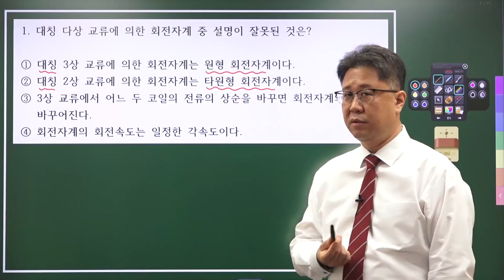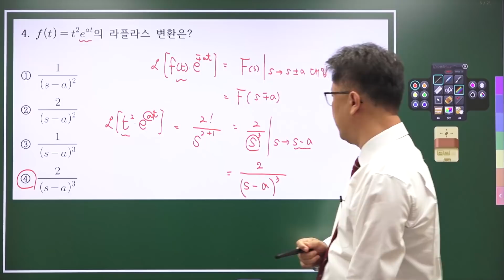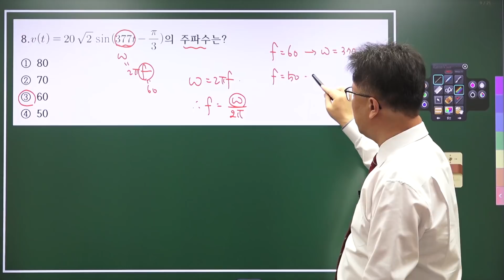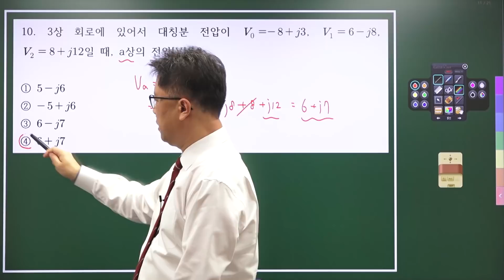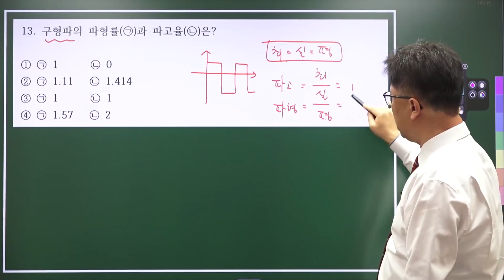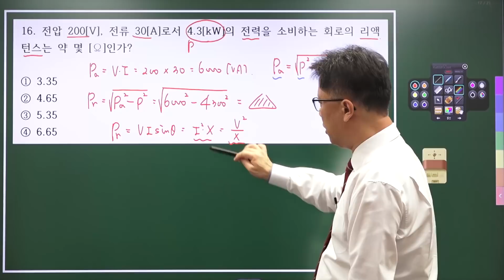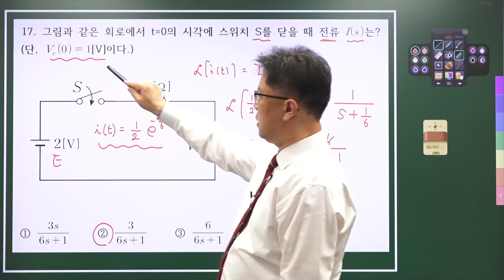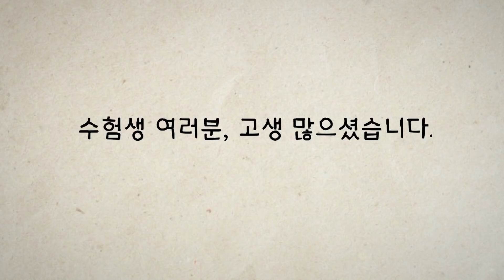2021년 제 3회 전기산업기사 제4과목 회로이론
2021년 제 3회 전기산업기사 필기 시험을 응시하신 수험생을 위해 대산전기학원에서 해설강의를 준비하였습니다.
전기(산업)기사를 준비하시는 모든 분들의 합격을 진심으로 기원합니다.